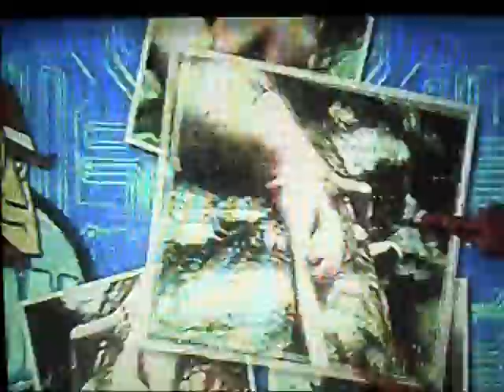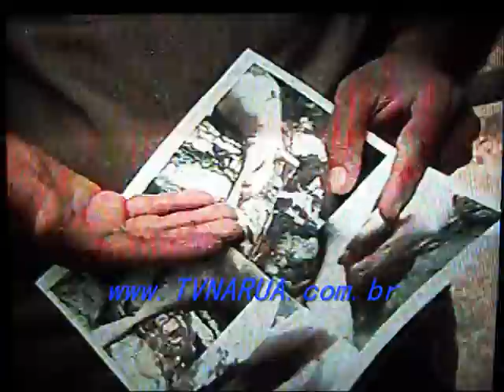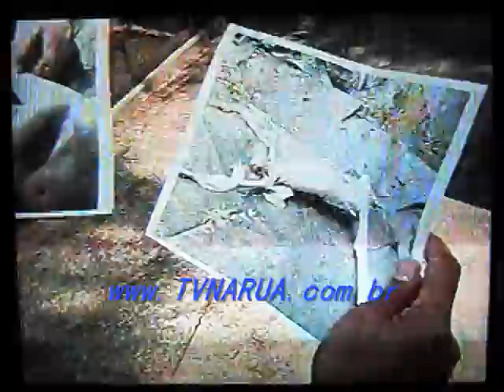detetive virtual et no fantastico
Após muita  conversa ,,,a real foi explicada ,,,   e quando aparecer os e.t  ou os mais preparados ,,,,o que sera de nós ,,,,seres limitados ,,,,DETETIVE VIRTUAL